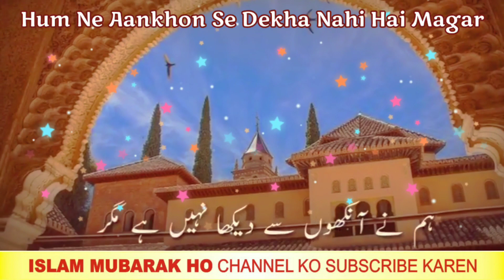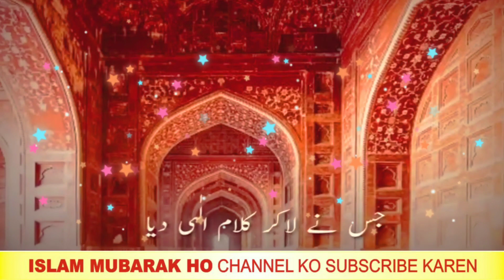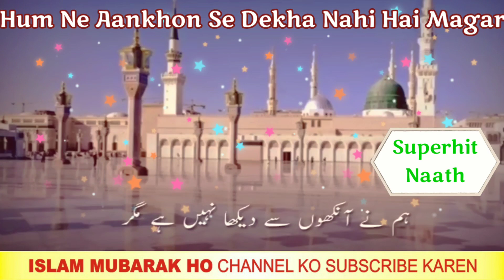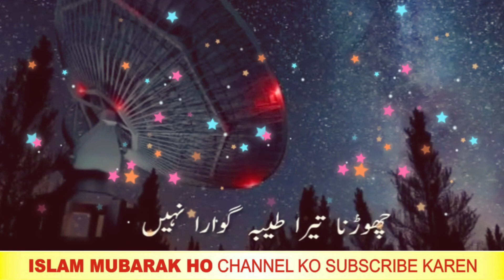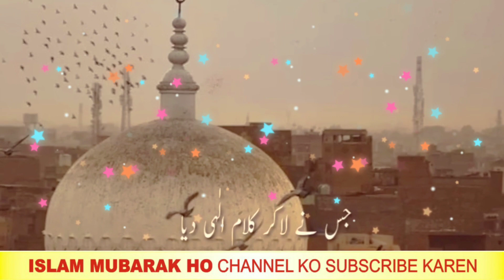Humne Ankhon Se Dekha Nahi Hai Magar| Naat| Superhit Naat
video is for educational purpose only.Copyright Disclaimer Under Section 107 of the Copyright Act 1976, allowance is made for "fair use" for purposes such as criticism, comment, news reporting, teaching, scholarship, and research.